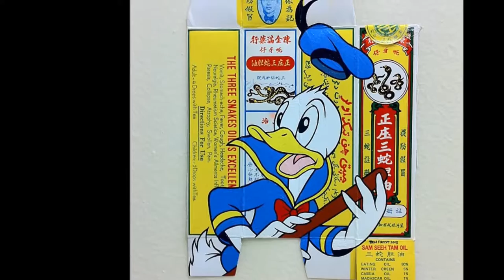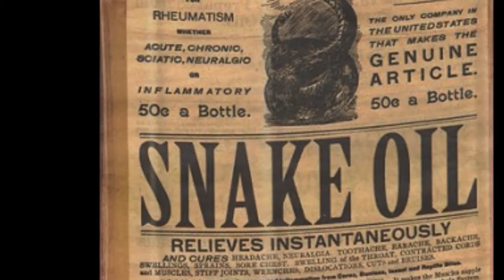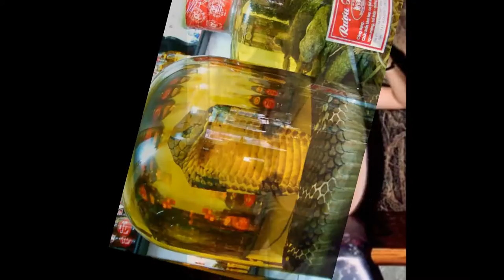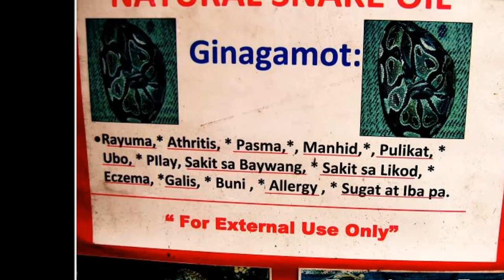CHINESE SNAKE MEDICINE!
Having lived in Indonesia for 2 decades, the last Amsterdam Bard on Java would like to share his intimate knowledge of Chinese Snake Medicine, which he refuses to drink for reasons that will become alarmingly clear as this edutainment expose unfolds. Non-monetized video recorded in rainy June 2016. Have fun! beautiful Chinese music in the background by my German friend Maestro Volker L. Holz - Vielen Dank!